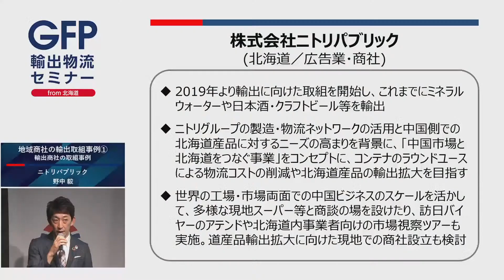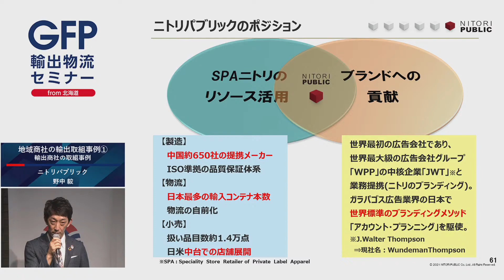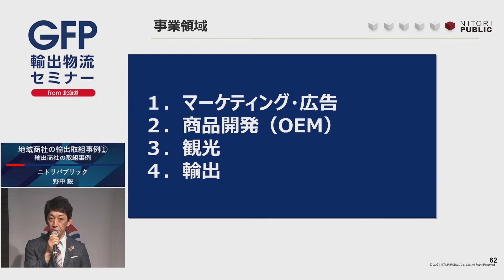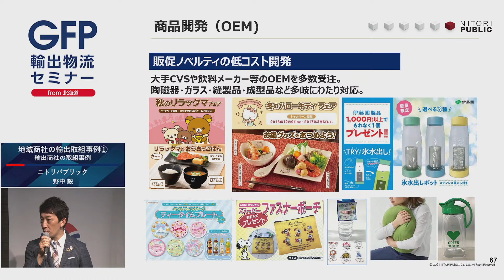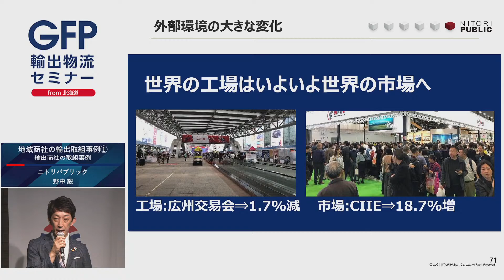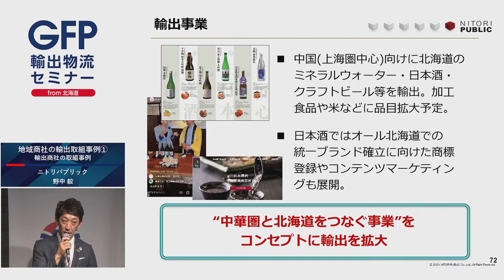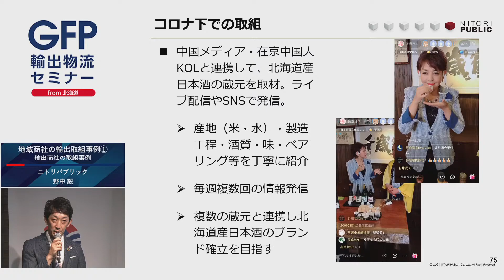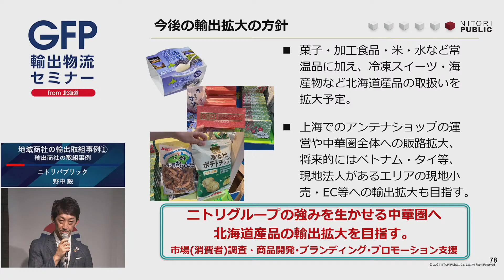「GFP輸出物流セミナー from 北海道」ニトリパブリック 野中 毅様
② セッションコード「EJIIP」を入力
③ 新規投稿をタップ
④ 質問を入力して送信をタップ
※差支えない範囲で事業者名・氏名の記載をお願いします。

【アンケートのお願い（セミナー終了後）】皆様の率直なご意見・ご感想をお聞かせください！

【開催概要】
「輸出物流の効率化」をテーマに、オンラインによるセミナーを開催します。地方港湾・空港での大ロット輸出を目指す上でヒントとなる、地域物流の課題・連携の在り方について、主要地域商社・輸出産地事業者等からご講演頂きます。

【講演内容】
①13:00-13:20　「輸出物流効率化」に向けたポイント (事務局:アクセンチュア)
北海道の物流課題に基づいた輸出物流効率化に向けた在り方、GFP間での連携ポイントを紹介
登壇者：事務局：アクセンチュア

②13:20-15:15　地域商社・輸出産地の輸出取組事例
取扱品目や輸出先国、今後のマッチングの希望、輸出物流上の工夫・課題認識等に加え、輸出産地からは産地づくりの取組・成果を報告
登壇者：地方商社・輸出産地事業者

④15:15-15:40　輸出物流効率化に向けた地域での体制整備
地方港湾・空港を活用した輸出物流効率化の体制整備・取組方針を説明
登壇者：行政・地方港湾関係者

⑤15:40-16:30　パネルディスカッション
輸出物流効率化の課題解消に向けた方向性等をディスカッションにて議論